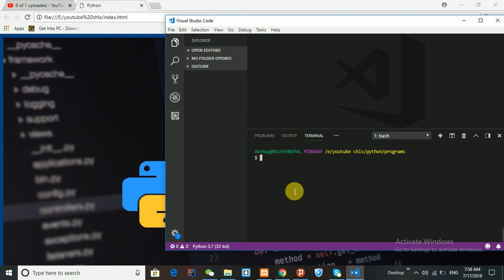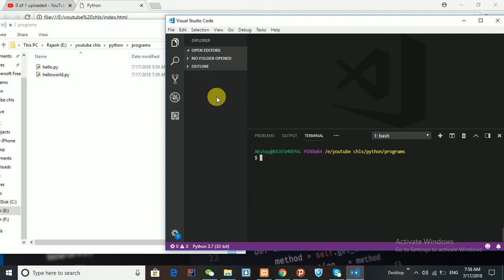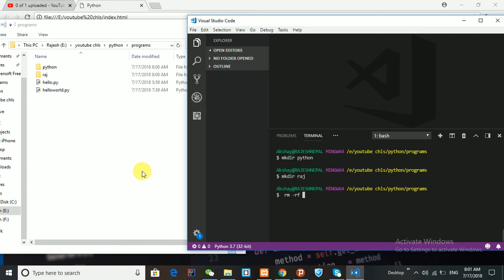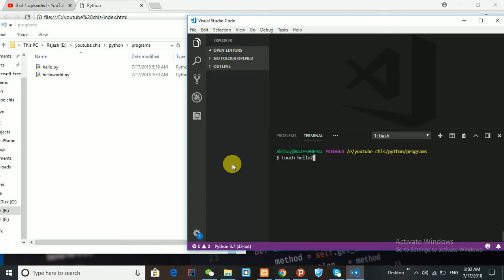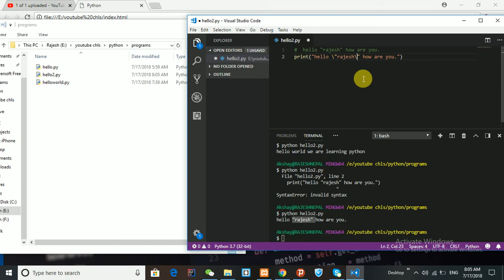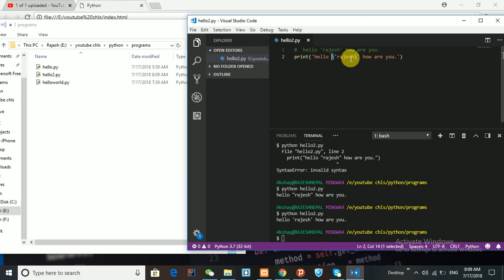005 String in python in hindi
priting String in python just a simple and very easy.

you will be a great python developer very soon. just go a head try more than more.